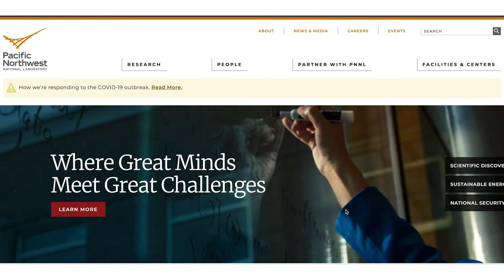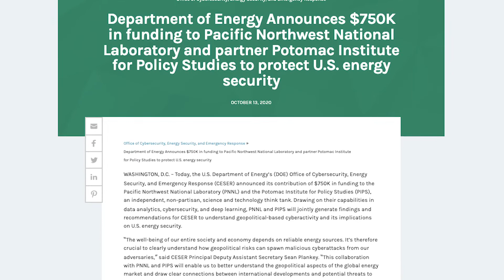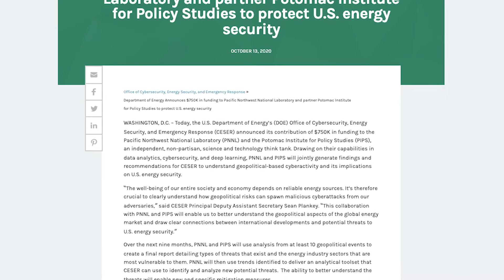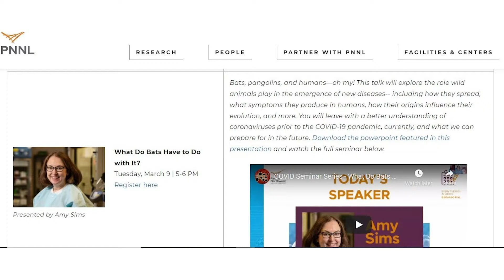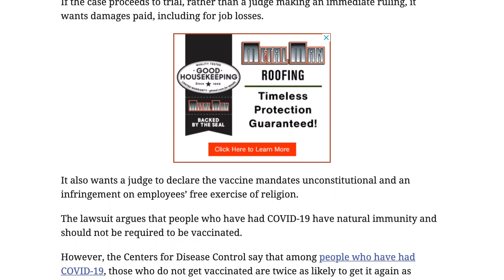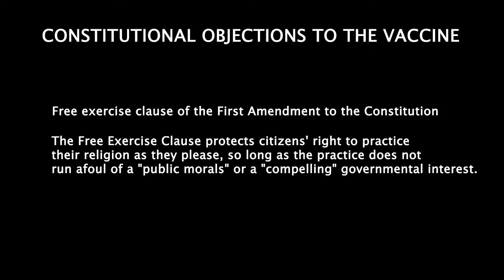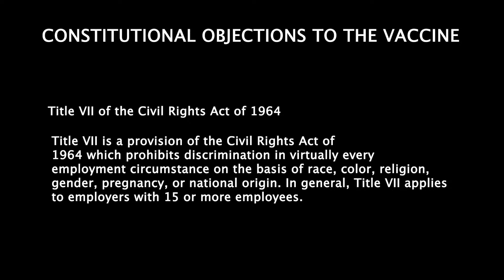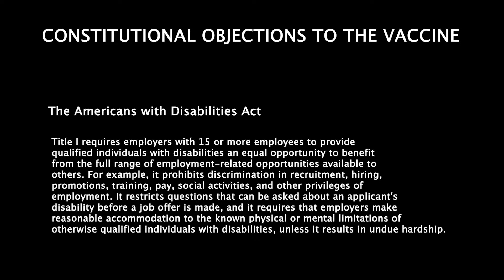Sessler Session: Jerrod Speaks to Ex-PNNL Employees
Sessler Session: Jerrod speaks to ex-PNNL employees about vaccine mandates in Washington State.